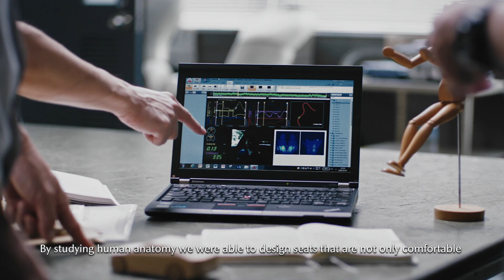All-New Mazda CX-30: Connecting You to the Ones You Love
With the All-New Mazda CX30, we wanted to create a family vehicle which offers practicality and space - without compromising stunning design.

Through the study of human anatomy, our engineers were able to design seats which not only increase comfort but also accessibility. By improving cabin refinement, they reduced unnecessary noise so that you enjoy an effortless, relaxed drive - whether you're listening to music or conversing with family and friends.

As inspirational as it is purposeful, the All-New Mazda CX-30 is a space which connects you to the ones you love and enriches the time you spend together.